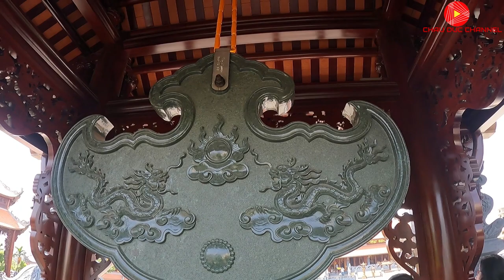Tu Viện Vĩnh Nghiêm Quận 12 | CHAU DUC CHANNEL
Tu Viện Vĩnh Nghiêm Quận 12
Với mong muốn tạo nên một công trình văn hóa – tâm linh lưu lại muôn đời, ngôi chùa được xây dựng theo lối kiến trúc truyền thống của đồng bằng sông Hồng, vừa uy nghi vừa tinh tế. Công trình được thực hiện tỉ mỉ, chu đáo với những hoa văn chạm trổ đậm nét truyền thống, như: mai, lan, cúc, trúc, long, lân, quy, phụng,… nhưng vẫn phải toát  lên nét hiện đại. Ví như hình ảnh “phi thiên” vốn phổ biến ở nhiều di tích dọc con đường tơ lụa, mang dấu ấn văn hóa Trung – Ấn nhưng trong công trình Tu viện Vĩnh Nghiêm lại được chạm trổ theo khuôn mặt Việt Nam, mặc áo tứ thân. Các bức tượng cũng được chế tác trong nước bởi bàn tay người thợ Việt, dù kinh phí có cao hơn những nơi khác. Tôi hằng mong mỏi tạo ra ngôi chùa thuần Việt, do chính người Việt tạo nên. Năm năm, mười năm hay trăm, nghìn năm sau, chắc chắn những người dân Việt sẽ mãi tự hào về công trình văn hóa Phật giáo mang tâm hồn Việt.